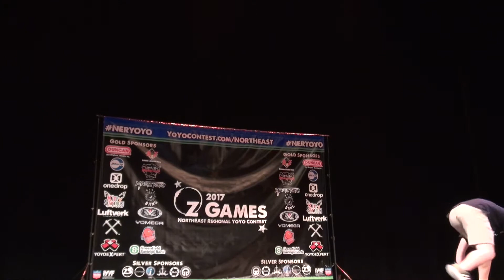Tylor McCallumore 4A Final 4th Place Northeast Regional YoYo Contest 2017